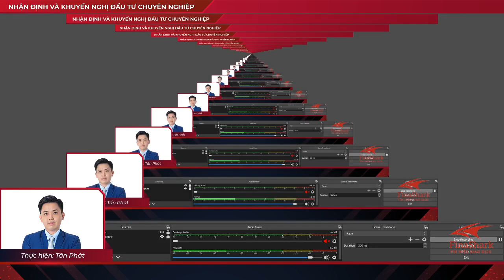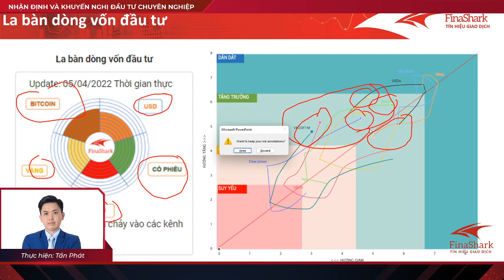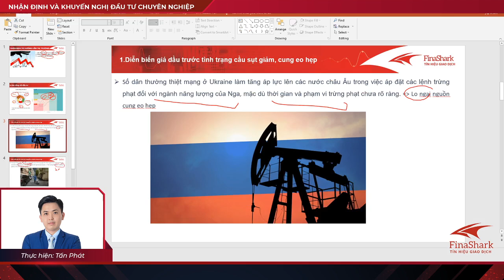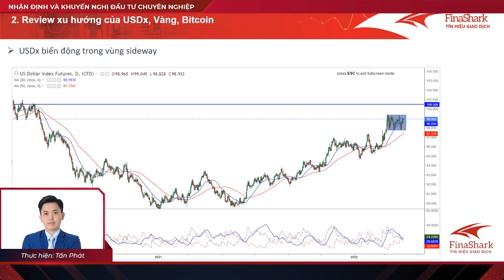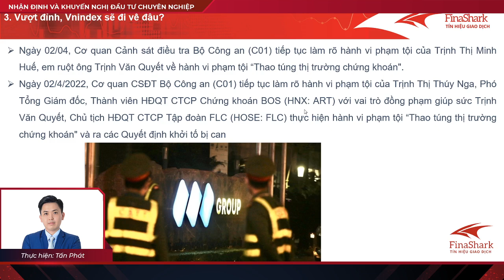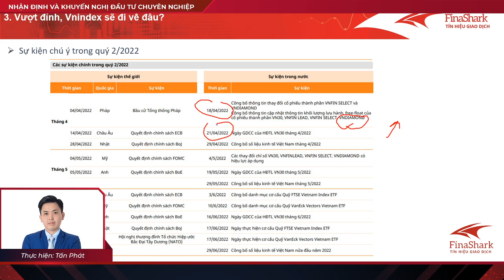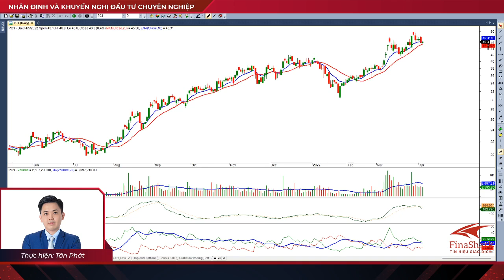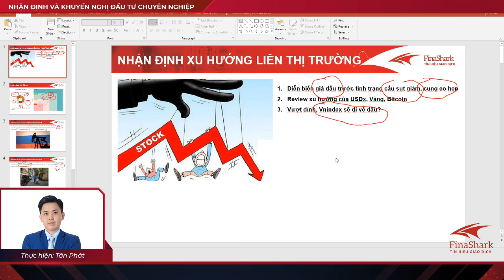Vượt đỉnh, Vnindex sẽ đi về đâu? Chiến lược cho phiên 6.4.2022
Thực hiện: Tấn Phát
Thời gian: 20h15 - 20h55 hàng ngày.
Nội dung:
1. Quan sát thị trường chứng khoán thế giới
2. Nhận định thị trường chứng khoán trong nước
3. Tư vấn danh mục đầu tư hiệu quả
4. Giao lưu với nhà đầu tư
1. Tham gia room tư vấn đầu tư chứng khoán cùng đội ngũ chuyên gia.
2. Phát hiện cơ hội đầu tư sinh lời dựa trên phương pháp đầu tư theo dòng tiền thông minh.
3. Lên kịch bản mua / bán đơn giản chỉ với 1 Click trên hệ thống xác định dòng tiền
4. Nhận tín hiệu Mua Bán realtime trong phiên giao dịch.